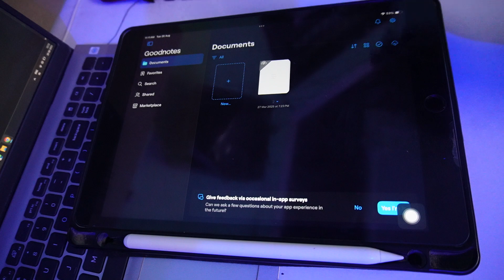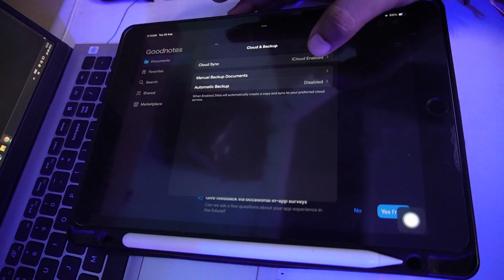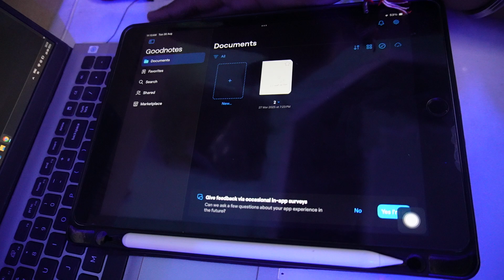How to sync goodnotes app between ipad and windows (sync goodnotes ipad to windows pc guide)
I'll show you exactly how to sync goodnotes between ipad and windows, even if you think you've tried everything.